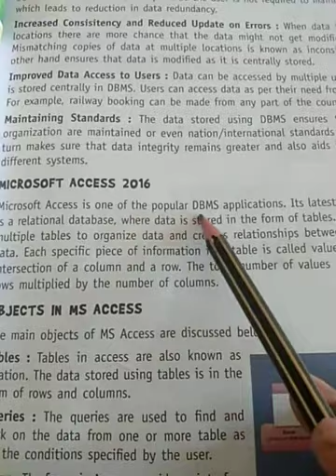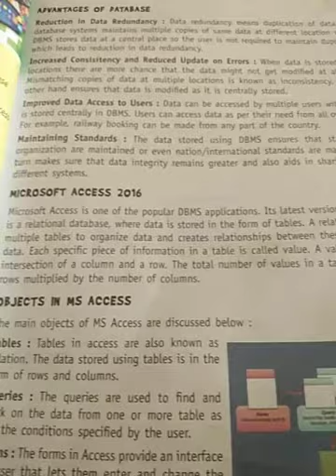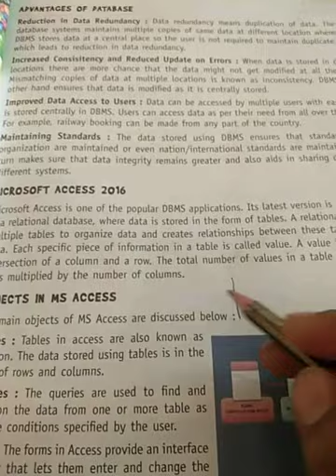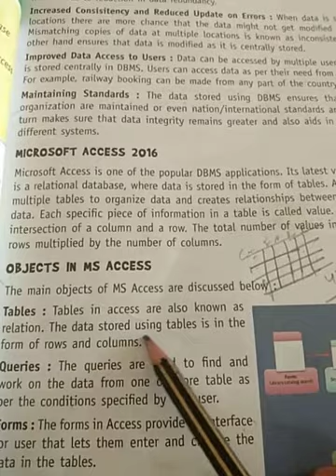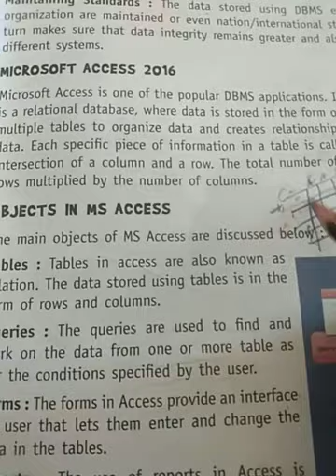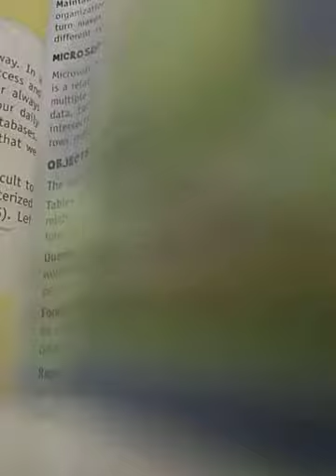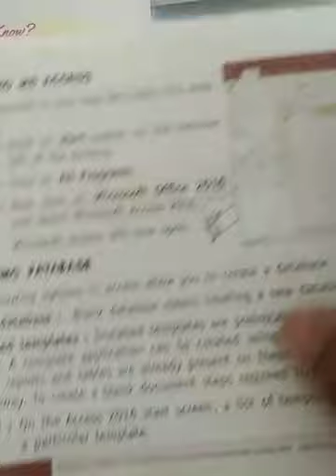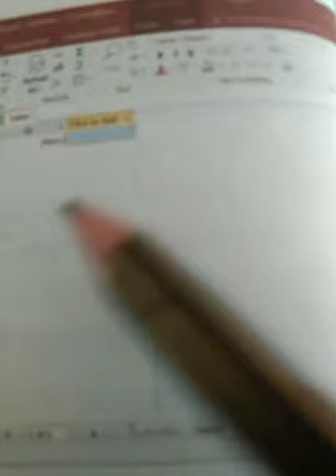Class - 8th Computer ( 13 Oct.)